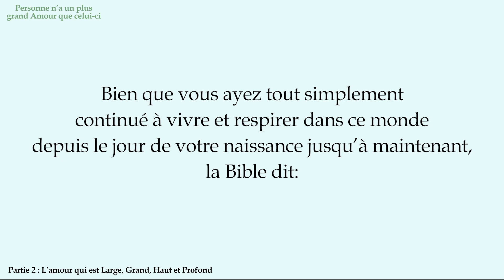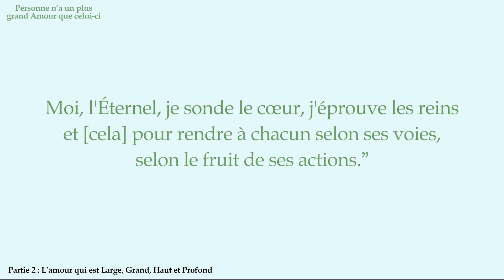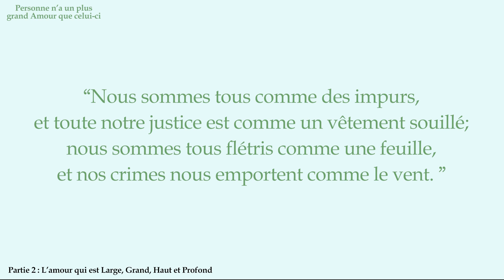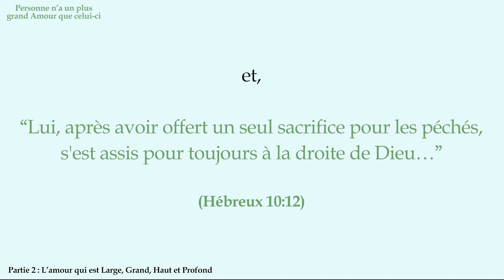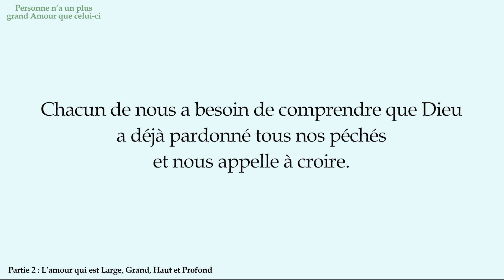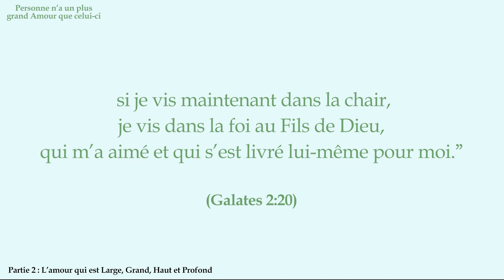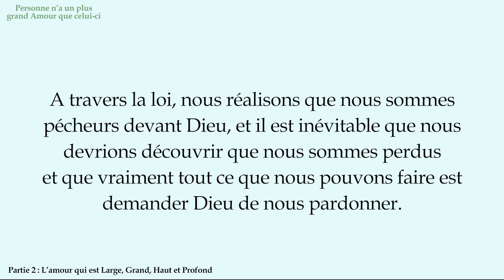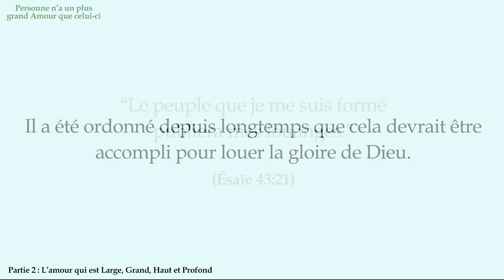Greater Love French#2 no music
: Cet épisode fait partie deux d'une lecture de "Personne n’a un plus grand amour que celui-ci" de Byung-Eun Yoo, un livre présentant une explication concise de la naissance, de la mort et de la résurrection de Jésus-Christ, ainsi que de l'Évangile qu'Il a prêché pendant 3 ans.